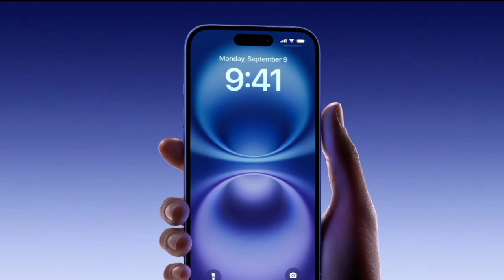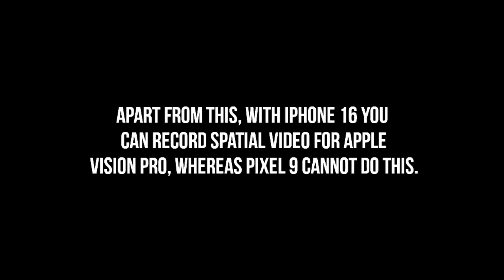apple 16 vs google pixel 9 | which phone is better experience 🤔🤔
apple 16
apple 16 review
apple 16 unboxing
apple 16 launch
apple 16 series
apple 16 features